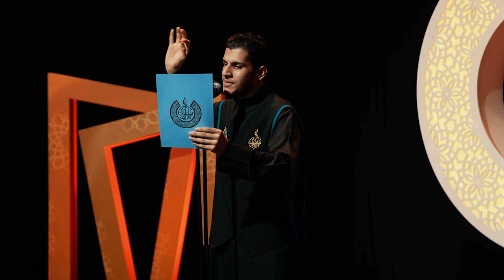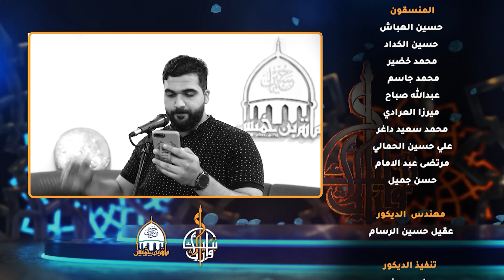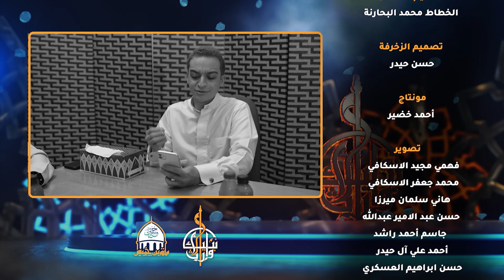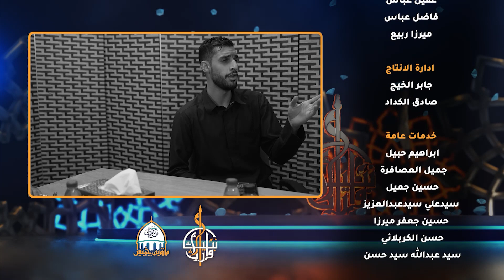مسابقة وارث الأنبياء للرواديد / الحلقة الرابعة عشر / تصفيات المرحلة الثانية فئة الشباب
دعاء الصباح
دعاء صباح
ادعية الصباح
ادعية صباحية
ادعيه صباح
دعاء العهد
دعاء العهد حسين غريب
دعاء عهد
دعاء اعهد

دعاء الندبة
دعاءالندبه

karbala live
كربلاء مباشر الان
كربلاء مباشر
بث مباشر كربلاء
live karbala
الانوار مباشر
مباشر كربلاء
العتبة الحسينية المقدسة مباشر
بث مباشر
مباشر
قناة الانوار مباشر
كربلاء
karbala
matam live
اذان المغرب
ماتم مباشر
ماتم
مأتم
مأتم مباشر
اذان الفجر